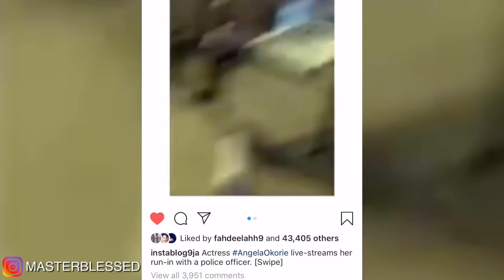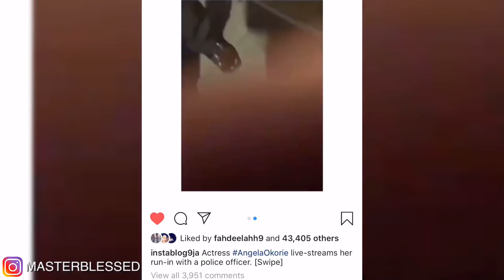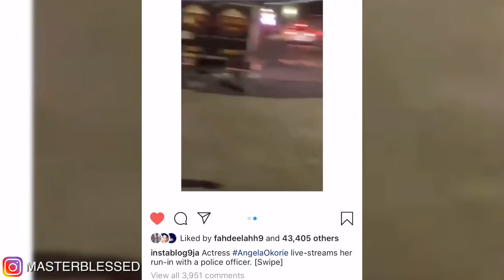Pregnant Regina Daniels In Tears As Ned Nwoko Did This | Zlatan Ibile Mocks Tonto Dikeh | And More